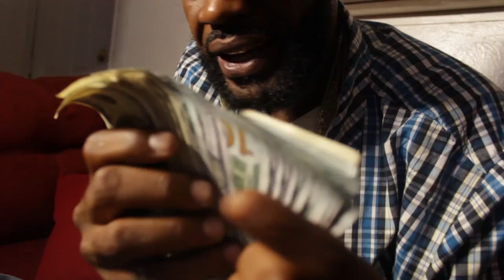Hood Cowboy - Rope A Dope Fresh (Prod. By Curt McGurt) | OFFICIAL MUSIC VIDEO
Hood Cowboy - Rope A Dope Fresh
Produced By Curt McGurt